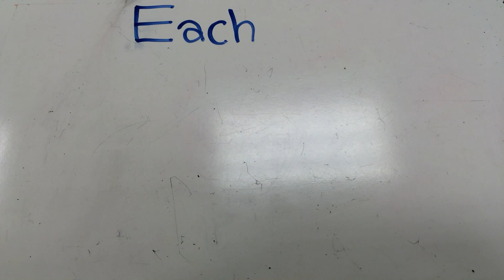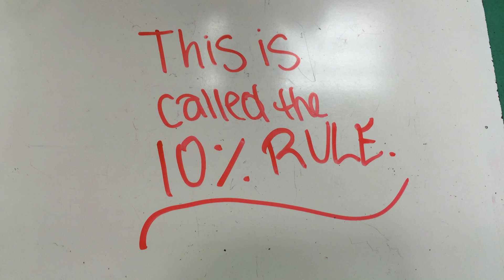Glogg FoodChains SophiaJimmyAbhnav